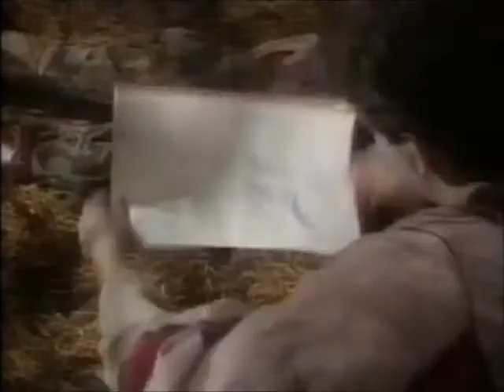The Tripods Episode 24 PART 2